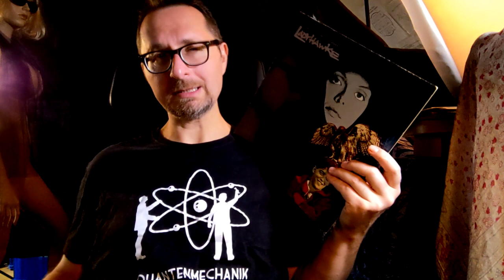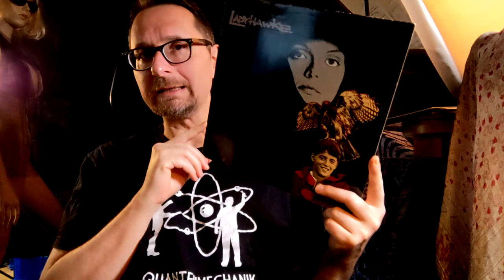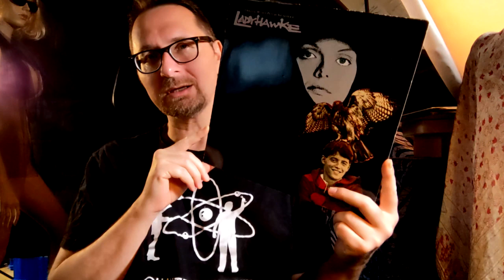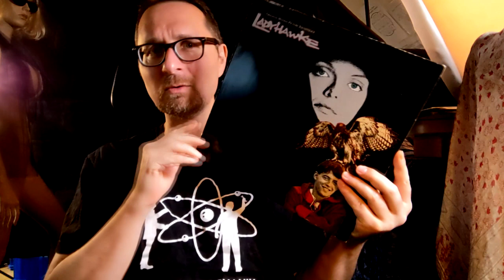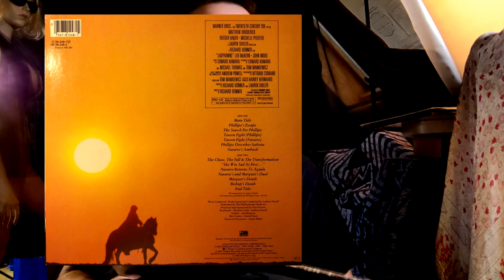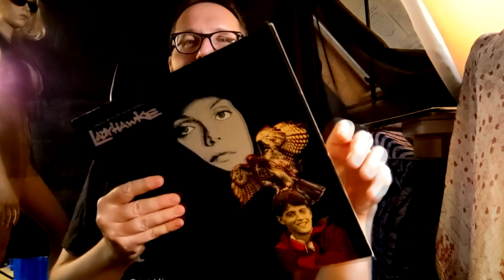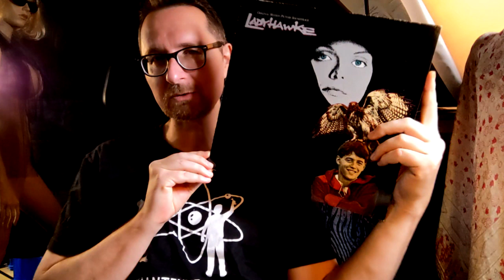Alben|Revue 079: Andrew Powell: "LadyHawke" (1985)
In diesem Video geht es um den Film-Soundtrack "LadyHawke" von Andrew Powell - ein Album, das de facto ein intrumentales Alan-Parsons-Project-Album ist. Wenn man es so rezipieren will.